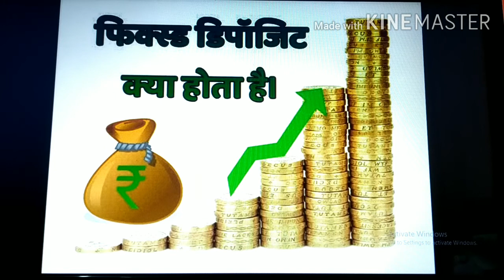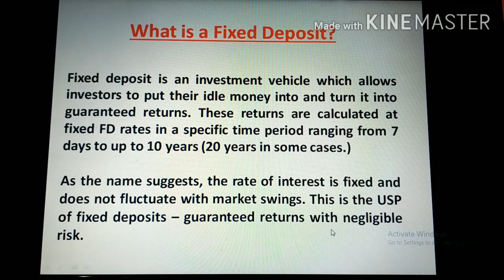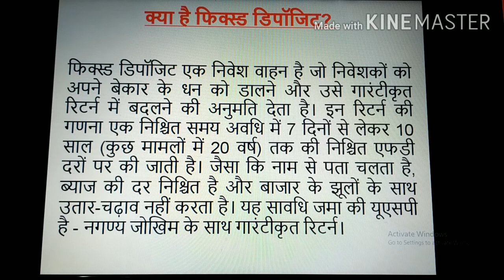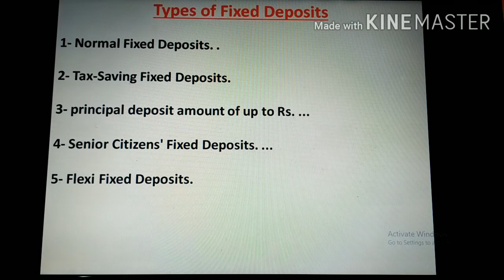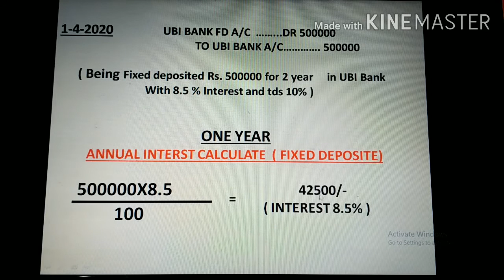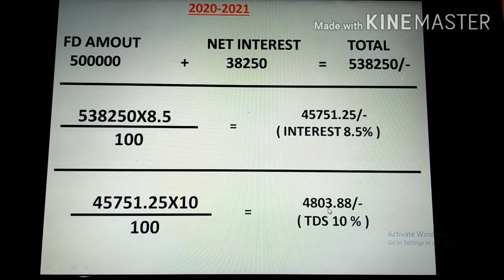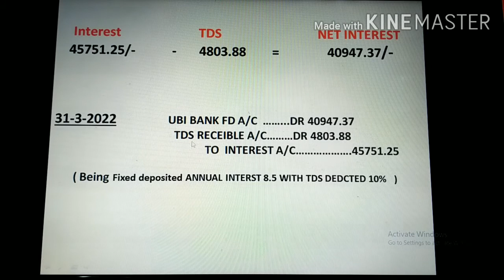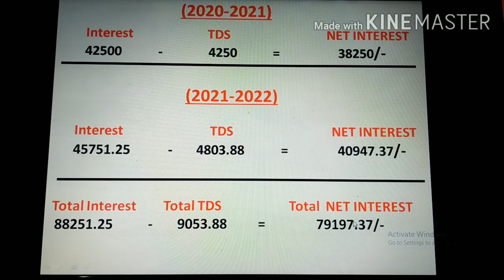# WHAT IS FIXED DEPOSIT ACCOUNT WITH JOURNAL ENTRY RUN BY BALENDU SIR HINDI ME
TALLY ME LOAN ACCOUNT KI JOURNAL ENTRY KARNE KA SAHI TARIKA